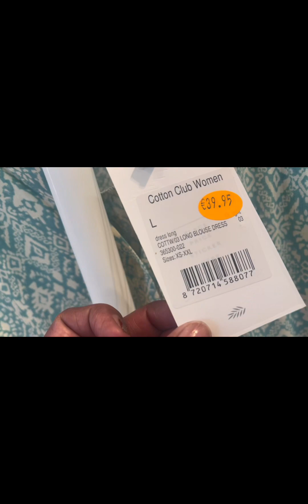Cotton club women new collection